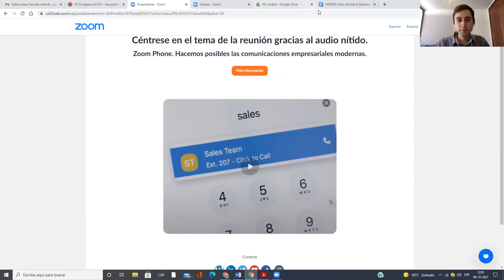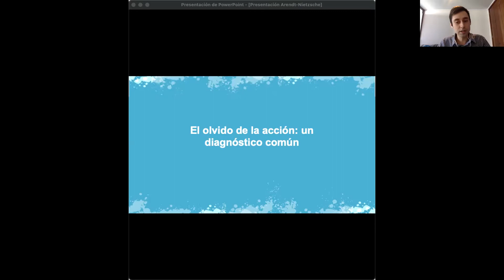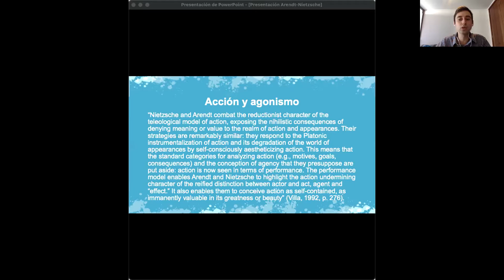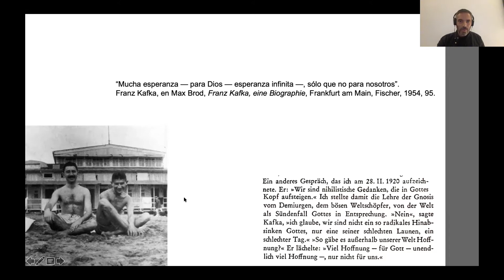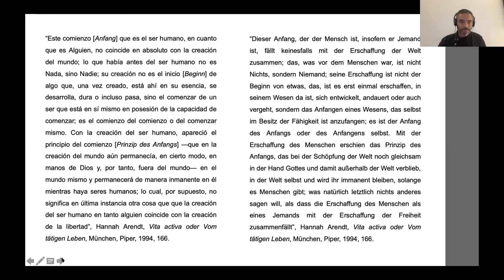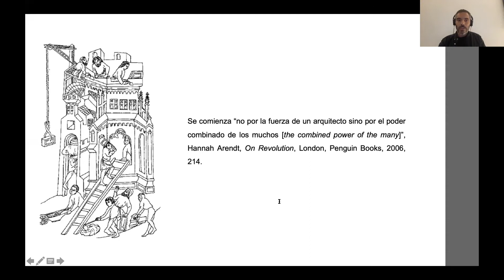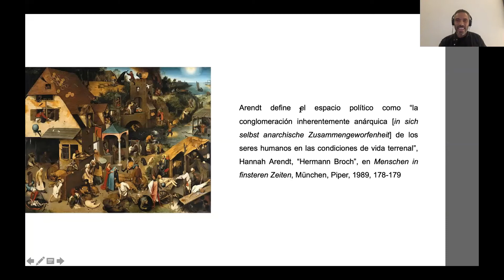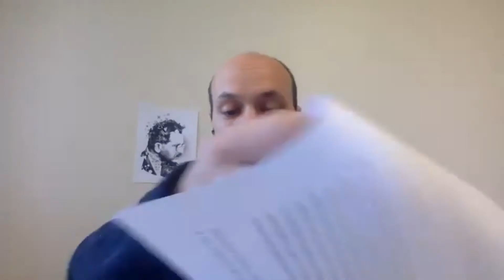VII Congreso ACHIF 2021 - Simposio 15 Mesa 3 Hanna Arendt, y las tensiones del presente